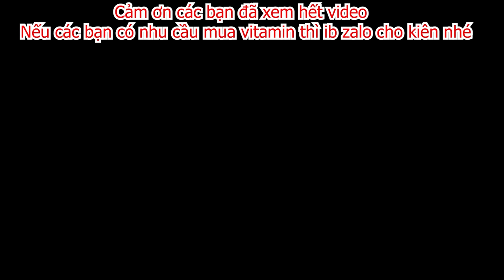Kiên Chổi Cùng Phạm Thư L.ậ.t Mặt Sau Khi Con Nhung Rút Đơn K.i.ệ.n - Còn Nhiều Kịch Hay Để Xem